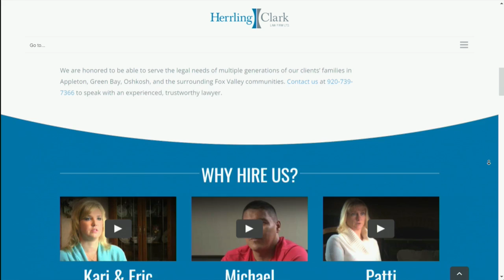Local 5 Live Interview - October 2021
Did you know Baby Boomers were the single largest living generation until the Millennials came along? Baby Boomers are now eligible for medicare. AttorneyKristenScheuerman sits down with Local 5 Live about what medicare-eligible individuals need to know if they’re involved in an accident and have medicare.